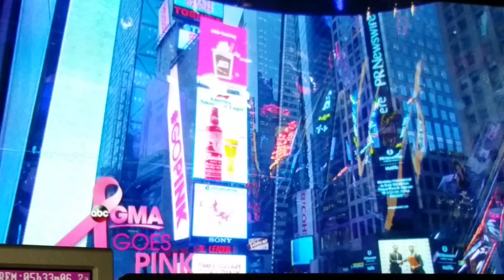Smokey Robinson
Smokey Robinson sings "My Girl" on GMA